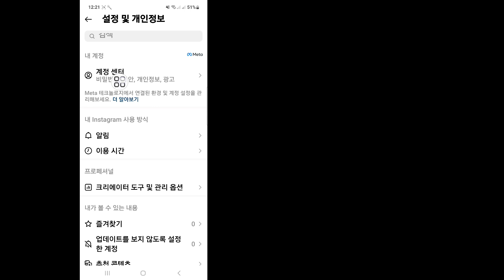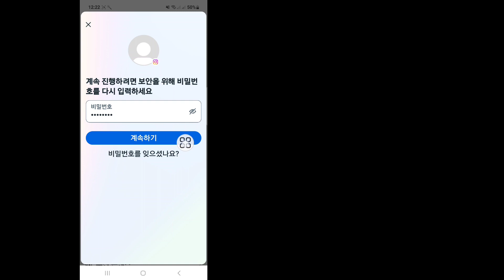인스타그램 계정 삭제하는법 | 인스타 탈퇴하기 | 2023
Instagram 계정을 영구적으로 삭제하는 방법에 대한 비디오를 찾고 있다면 여기 있습니다!
이번 영상에서는 2023년 신규 업데이트로 인스타그램 계정을 삭제하는 방법을 알려드리겠습니다.

🔍귀하의 쿼리:
2023년 인스타그램 계정을 영구적으로 삭제하는 방법
비밀번호 없이 인스타그램 계정을 영구적으로 삭제하는 방법
Instagram 계정을 영구적으로 삭제하는 방법 새로운 업데이트 2023
아이폰에서 인스타그램 계정을 영구적으로 삭제하는 방법
안드로이드 폰에서 인스타그램 계정을 영구적으로 삭제하는 방법
2023년 인스타그램 계정을 영구적으로 삭제하는 방법
2023년 인스타그램 계정을 영구적으로 삭제하는 방법
인스타그램 계정 카이세 카레 영구 삭제
Instagram 계정 Kaise Kare를 영구적으로 삭제
인스타그램 계정 삭제
비밀번호와 이메일 없이 인스타그램 계정을 영구적으로 삭제하는 방법

🔑 면책조항:
이 비디오는 교육 목적으로만 제작되었습니다. 우리는 계정이나 비밀번호에 대한 무단 접근 시도를 지지하거나 지지하지 않습니다. 온라인 상호작용에서 항상 윤리적인 행동을 실천하고 다른 사람의 개인정보를 존중하십시오.

찾아주셔서 정말 감사드립니다. 더 많은 소셜 미디어와 기술 동영상을 구독하는 것을 잊지 마세요! 귀하의 지원에 감사드립니다